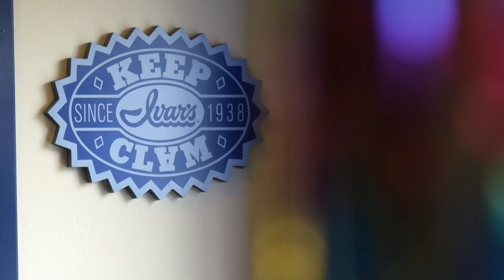Ivar's employee celebrated for 50 years of service to the franchise, community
May 3 is now known as "Kerry Thomsen Day" in Washington, honoring the longest-tenured employee in Ivar's history.